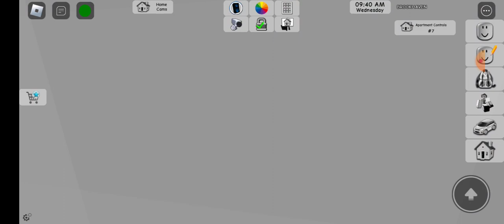Cops and Robbers (with MaxPowerFrog)